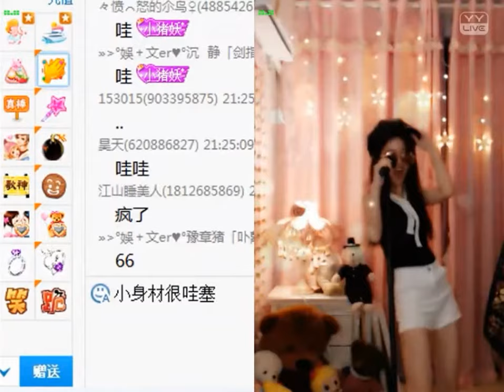文er (Wener) & 小金剛 [娛+] YY 2924 - 山路十八彎（Artists Singing・Dancing・Instrument Playing・Talent Shows).avi